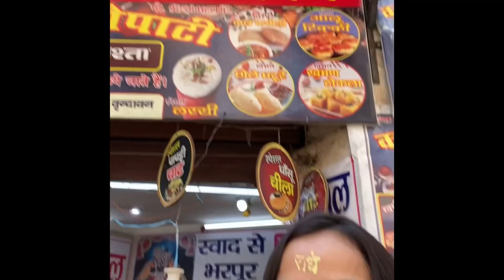Shri Banke Bihari Lal | Vrindavan Vlog | Spiritual Traveler Rajni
Hare Krishna!!! Vlog belongs to Shri Banke Bihari Lal ji Vrindavan @spiritualtravelerrajni4633